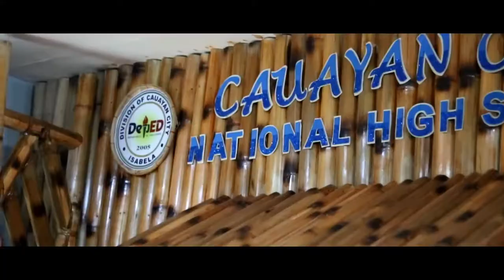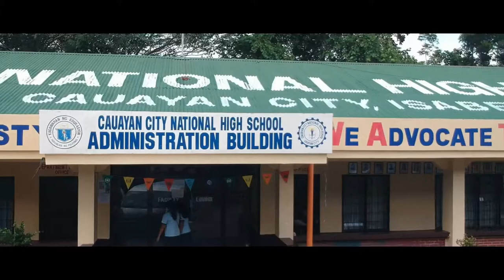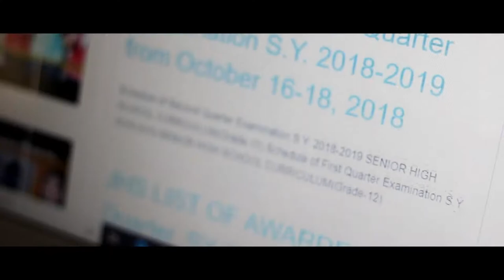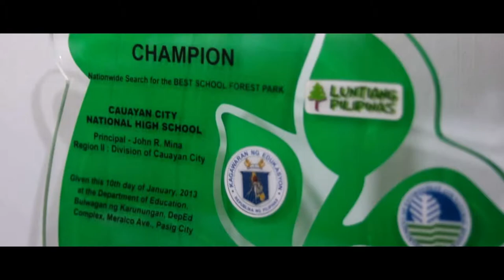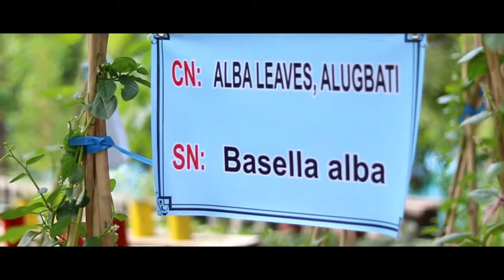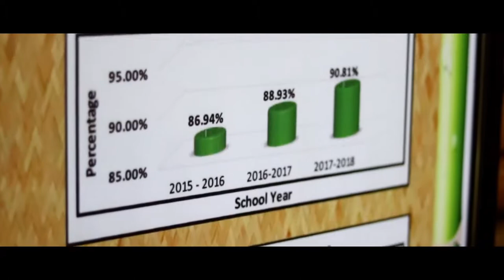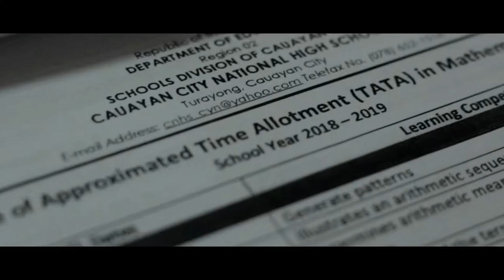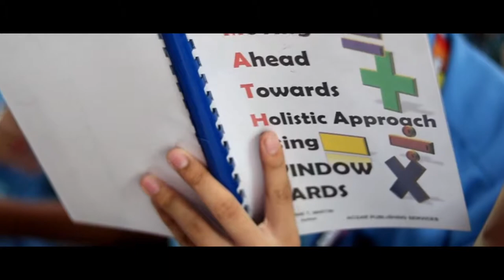CCNHS SCHOOL BASE MANAGEMENT 2018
CAUAYAN CITY NATIONAL HIGH SCHOOL.